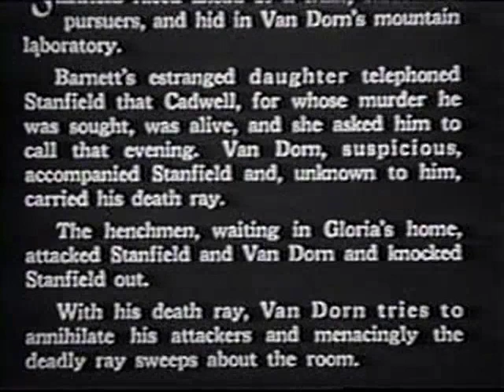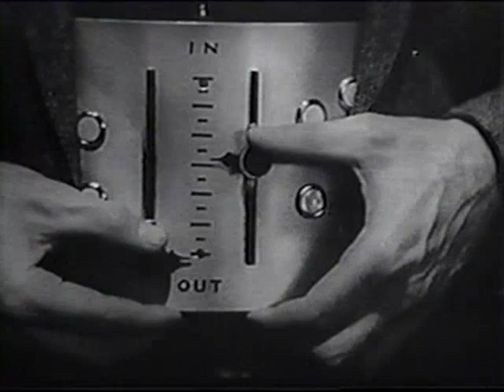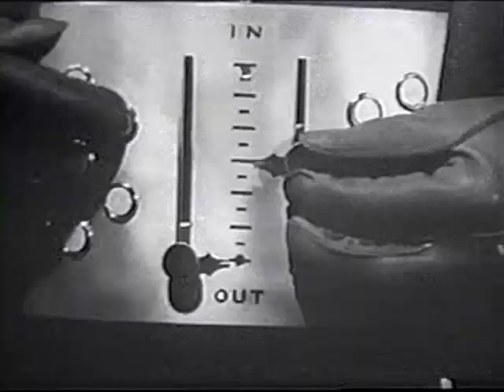The Vanishing Shadow - Chapter 03 - The Avalanche - 1934 - [English]